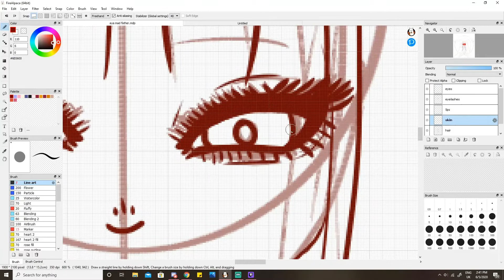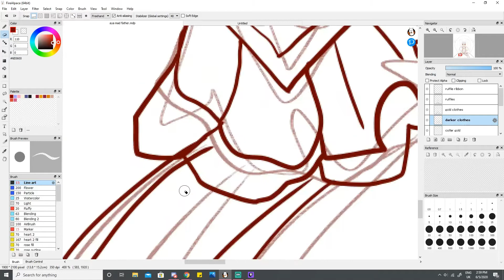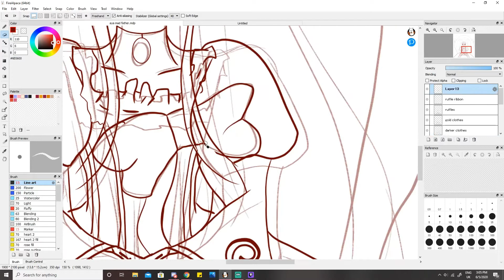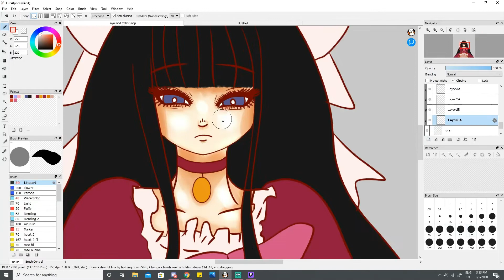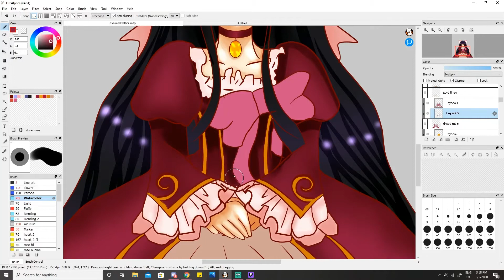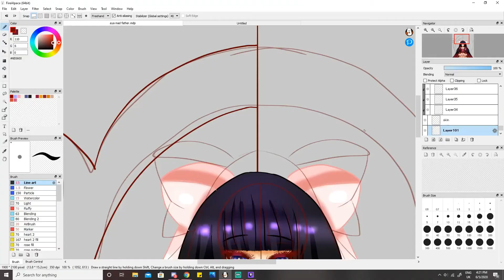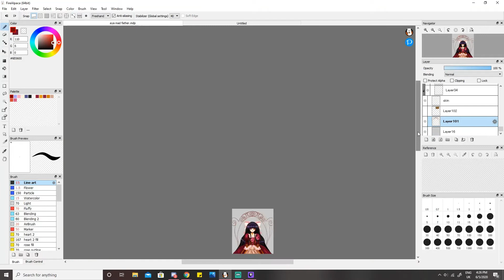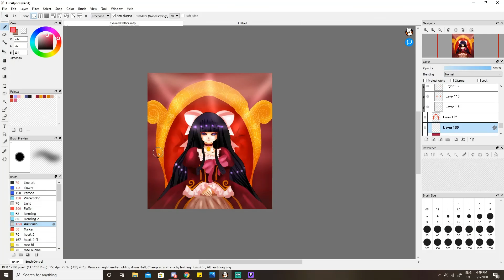My most precious... Doll (Mad Father speedpaint)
Hihi! tfw youj are Dead

Character:

Aya Drevis

Art program:

Firealpaca

Songs:

Fanmade Lyrics「"Alive" Mad Father - Aya's Theme / Greensleeves (Piano Ver.)」✿ham
「Mad Father」 Loyalty 【Jayn】
「Mad Father」 Old Doll 【English】
Shatter (Curse of Pinkamina)